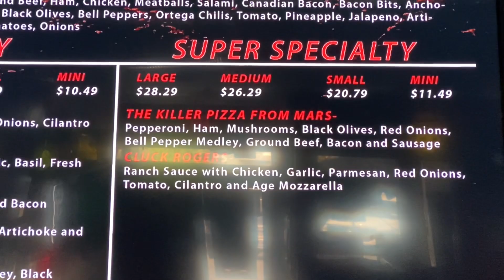San Diego Pizza Shootout | Pizza Port | Killer Pizza From Mars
Our first San Diego pizza shootout!  We have some heavy hitters here in the pie business.. Pizza Port and Killer Pizza From Mars!  If you're a Native of SD, you've heard of both these places.  Which one will be pick?  Which one's your favorite?

Killer Pizza From Mars, 1040 W El Norte Pkwy, Escondido, CA 92026